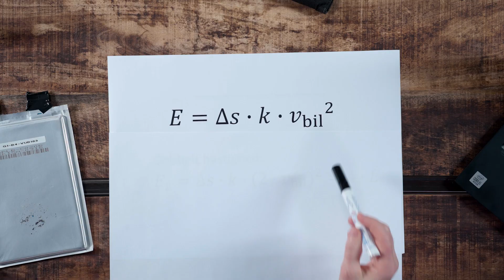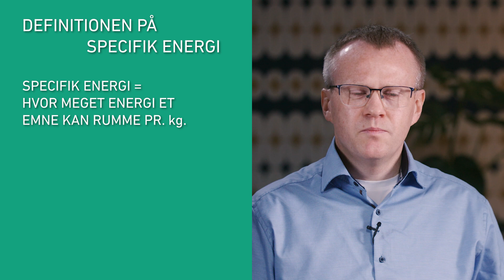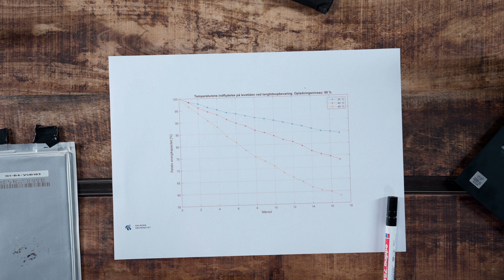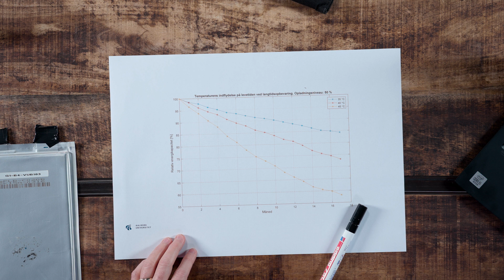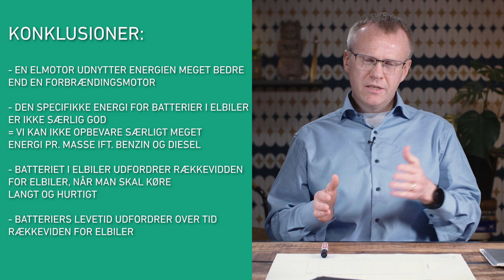Forelæsning om "Batterier og elbiler - levetid og rækkevidde", Aalborg Universitet, AAU Play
Batterier og elbiler – Levetid og rækkevidde

Elbiler er udset som et vigtigt tiltag for at reducere CO2 udledningerne både i Danmark og resten af verden. Men selvom elbilerne er blevet bedre, kan de stadig ikke køre så langt som almindelige biler med forbrændingsmotorer. I denne korte videoforelæsning fortæller Erik Schaltz fra Aalborg Universitet om drivsystemet i elbiler, hvordan hastigheden påvirker rækkevidden og om levetiden af batterier.

Forelæsningen har relevans for fagene:
Bæredygtighed, Fysik, Matematik, Materialeteknologi, Programmering, Statistik, Teknikfag - byggeri og energi, Teknikfag - udvikling og produktion, Teknologi, Innovation

AAU Play er et videounivers, hvor du kan se korte forelæsninger med forskere fra Aalborg Universitet.

Kapitler:
00:00 Introduktion
00:59 En forbrændingsmotors udnyttelse af energi
01:56 En elmotors udnyttelse af energi
02:28 Udfordringen ved elbilers krævede energimængde
04:04 Sammenligning mellem benzintank og batteri
05:01 Batteriet i en elbil
06:45 Forsøg med slitage over tid
09:10 Konklusioner
09:50 Introduktion til opgaver